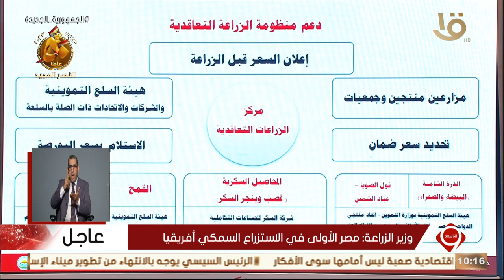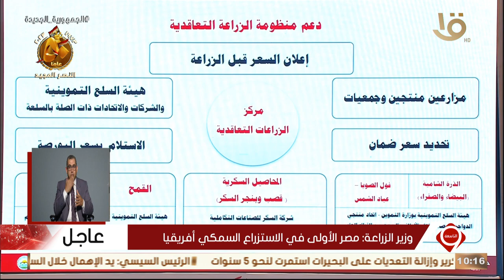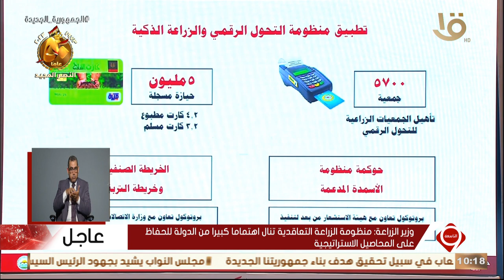تغطية خاصة | وزير الزراعة: مصر الأولى في الاستزراع السمكي أفريقيا